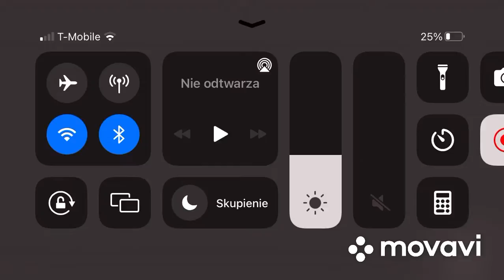equestrian the game od zera do pro #8 mamy pierwszego konia na grad prix ale nie do końca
Zgodnie z tym co wyliczyłam kalcz Helia dałaby rade na grad prix ale ona nawet nie dała rady przejechać na czysto zawodów 2 rangi wiec ja sprzedałam i pojawił Się dwie klacze które mam nadzieje przynajmiej jedna zawiezie mnie na grad prix
Dodatkowo ulepszone Została hodowla co przyda się nam w kolejnym etapie gry kiedy będziemy mogli korzystać tylko ze swoich klaczy a ogiery Brda tylko kryły i będę zostawały potem sprzedawane -na razie nie patrzę na rasę przy kupnie konia ale jak dojdzie z jednym z kobyl na grad prix to będę szukać idealnego ogiera arabskiego i zacznę się wyzwanie
Puki nie będę miała źrebaków ( będą dorosłe bo jesscze nie dodali twórcy starzenia się koni) to mogę korzystać z kupnych kobi innych ras ale jak dojde z arabem po startowej kaczy do grad prix to cała reszta zostaje sprzedana i zaczyna się wyzwanie
Ps to jesscze trochę zajmie bo na pewno chce ulepszyć na max hodowle aby miej czekać na źrebaki a potem będziemy ulepszać  przyczepę aby miec lepsze ogiery
Ps ogiery które się mi urodzą będą trenowane i sprzedawane jak ich siostra półpełne nie przyjdzie na świat i nie zdobędzie grad prix arabskiego
Wiem zawiłe ale dzięki temu będzie  więcej zarobku oraz fanu
Ps filmy niedługi mogę przestać się pojawić  codziennie
Albo nie będą takie długie